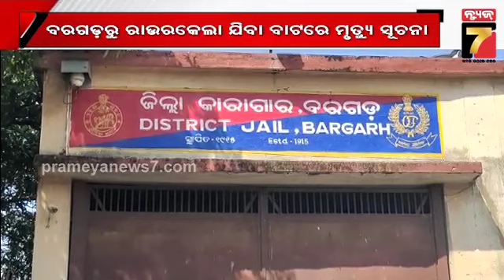ପୋଲିସ ହେପାଜତରେ ବିଚାରଧୀନ କଏଦୀଙ୍କ ମୃତ୍ୟୁ || Death of an undertrial prisoner in police custody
ପୋଲିସ ହେପାଜତରେ ବିଚାରଧୀନ କଏଦୀଙ୍କ ମୃତ୍ୟୁ, ବରଗଡରୁ ରାଉରକେଲା ଯିବା ବାଟରେ ମୃତ୍ୟୁ ସୂଚନା || Death of an undertrial prisoner in police custody || Prameya News7